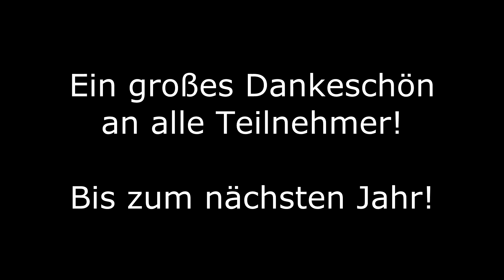Borsti auf dem 29. AATiS Bundeskongress in Goslar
Der Roboter wurde im Rahmen eines gut besuchten Workshops auf dem 29. Bundeskongress für Amateurfunk und Telekommunikation an Schulen des AATiS e.V. in Goslar aufgebaut. Anschließend wurde noch ein kleines Rennen veranstaltet.

... und natürlich im aktuellen Praxisheft 24!